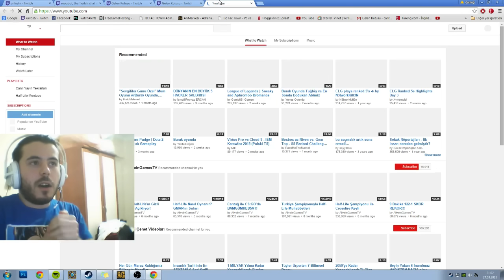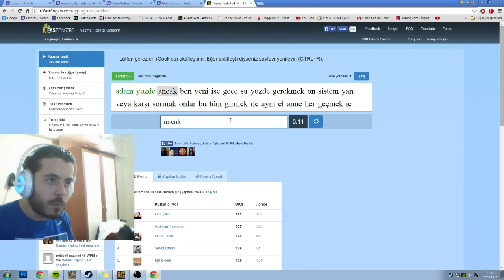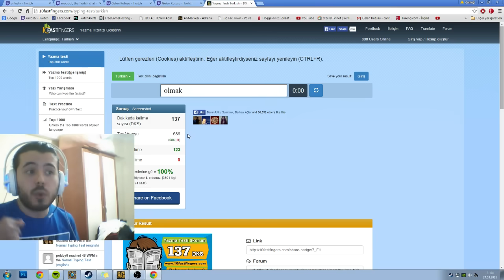Klavye Hızlı Yazma Rekoru Kırıldı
Half Life Türkiye şampiyonu Unlost’un resmi Youtube kanalı, Unlost’un başta Half Life olmak üzere video oyunları oynadığı ve bu görüntüleri izleyicileri ile paylaştığı kanalıdır.

Kanalda Half-Life nasıl oynanır, Half-Life Rehberi, Half-Life Haritaları ve genel olarak FPS oyunları hakkında Unlost tarafından üretilen özgün videoları izleyebilirsiniz. Ayrıca Unlost, dünyada ve Türkiye’de popüler olan CS:GO, DOTA 2, GTA V ve farklı oyunlar ile ilgili rehber, oyun inceleme ve oyuncularla birlikte yapılan çeşitli etkinliklere dair videoları da paylaşmaktadır.

Videoları yayınlandığı an takip edebilmek ve izlemek adına aşağıdaki bağlantıya tıklayarak Unlost Resmi Youtube kanalına üye bir şekilde üye olabilirsiniz.